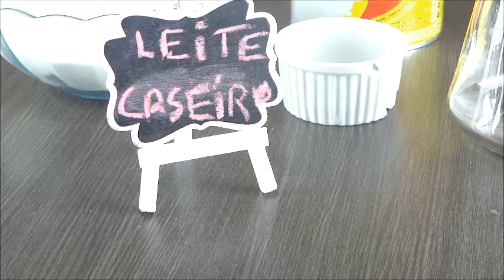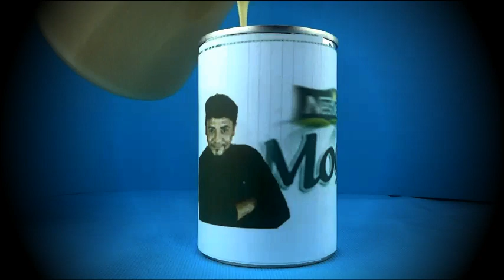VOCÊ NUNCA MAIS VAI COMPRAR LEITE CONDENSADO NO MERCADO DEPOIS DESSE VIDEO | Receitas doces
1 xícara de água fervente
2 xícaras (chá) 300ml leite em pó
500gr de açúcar refinado
1 colher de chá de tártaro caso não ache o cremor de tårtaro substitua o açúcar refinado por 500 gr de açúcar cristal.
Preparo : Como visto em video passo a passo
Rendimento : 700 ml de leite condensado
Validade : 1 mês em pode com tampa

Atenciosamente
Receitas de Alexandre Alarcão